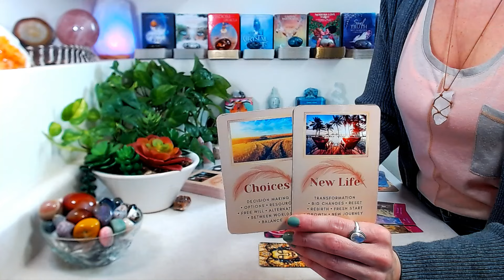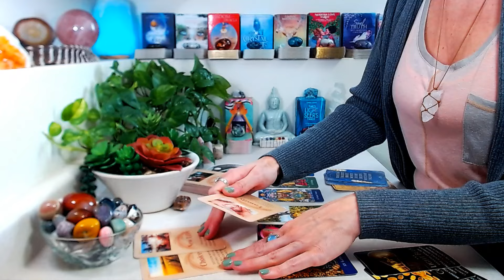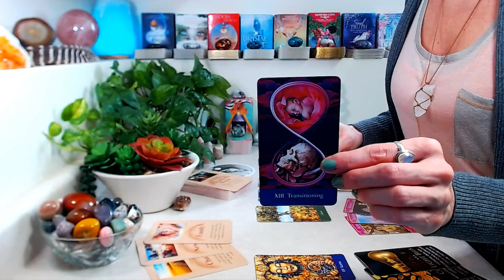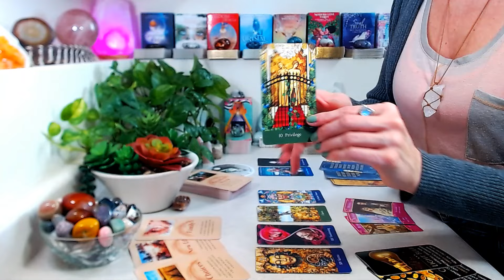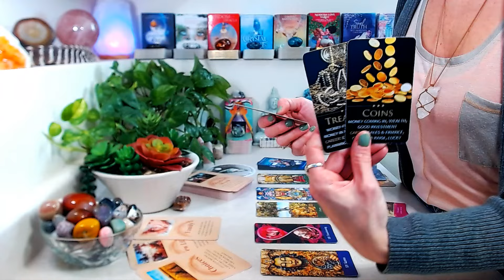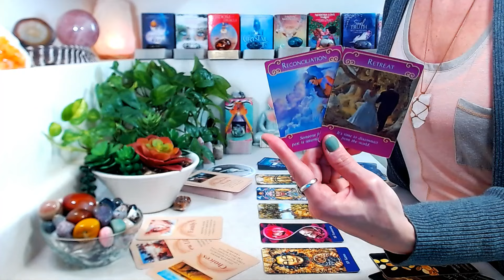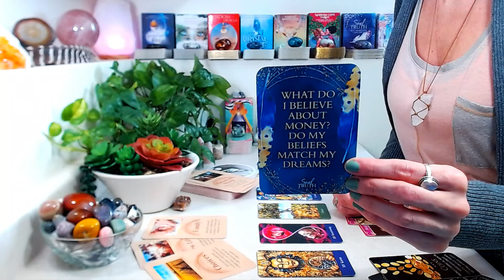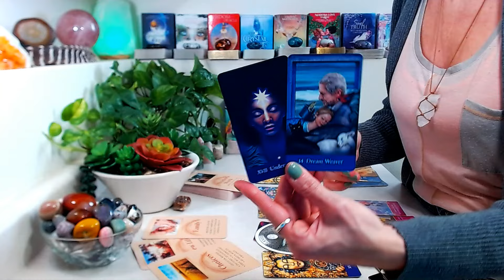CANCER "MONTHLY" March 2024: The Looking Glass ~ A Deeper Understanding Brings NEW LIFE!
"MONTHLY" March 2024: Main themes, general energy, career, love, soul reminders, messages from spirit.

Decks Used

🤍 The Sacred She Tarot by Ma Deva Padma
🤍 The Wild Uknown Archetypes by Kim Krans